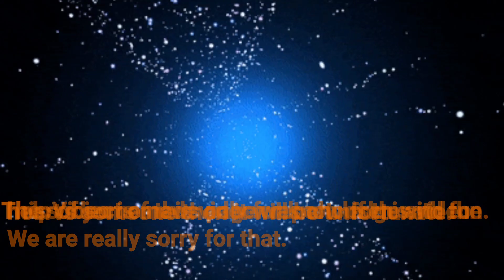আর মাত্র এক সপ্তাহ পর পৃথিবী ধ্বংস হবে।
মায়ান থিওরিস্টদের নতুন গনণায় চাঞ্চল্যকর তথ্য।  কন্সপিরেসি থিওরিস্টদের মতে মায়ান ক্যালেন্ডার গননায় তারা ৮ বছরের ভুল করে ছিলেন।  তাই ২০১২ নয় মায়ান ক্যালেন্ডার সঠিক গননায় অনুযায়ী ২০২০ তে পৃথিবী ধ্বংস হবে।

THE CHANNEL IS FOR  BLOGING AND VLOGING, TV SHOWS. I SHARE NEWS REGARDING EDUCATION OF WEST BENGAL GOVT.